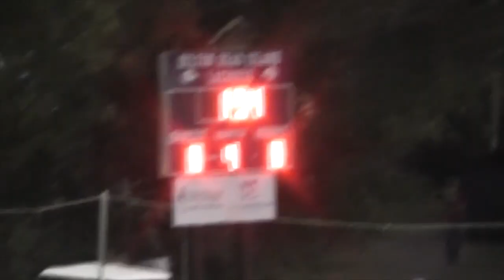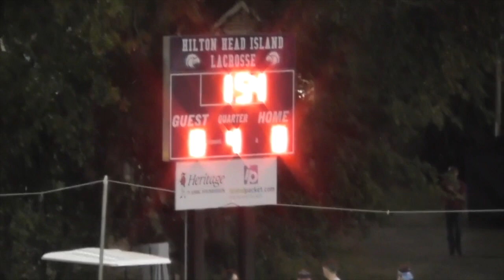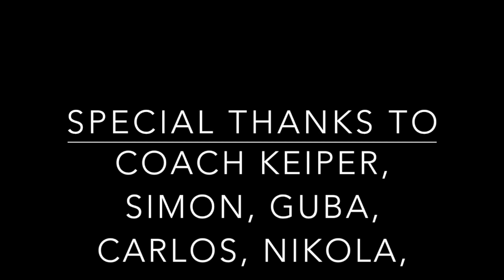Bishop England 2017 State Championship Season Sizzle Reel